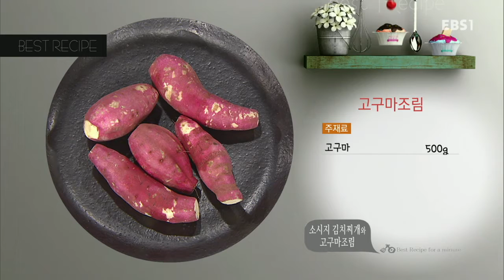[171030] Best Secret to Cooking EP 196 with Leeteuk ^^